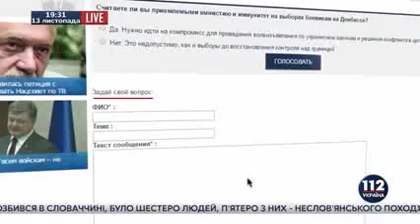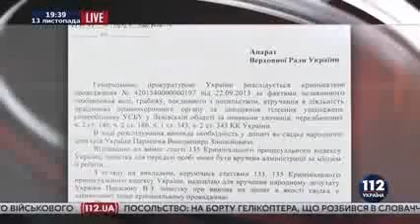Юрій Мірошниченко у студії каналу 112 Україна (13.11.2015)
Чи має Україна повертати Росії "борг Януковича"?